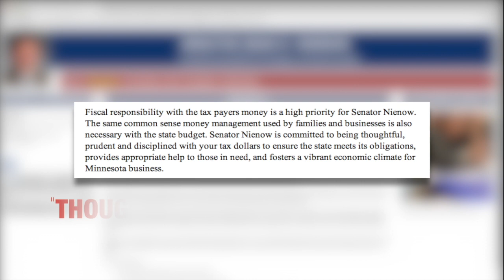Sen. Sean Nienow: Out of Touch. Out For Himself